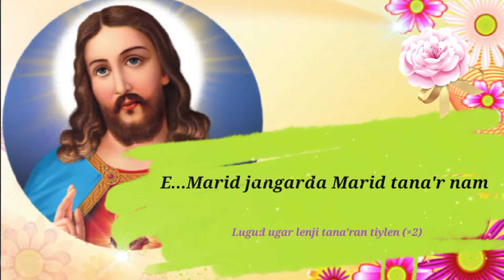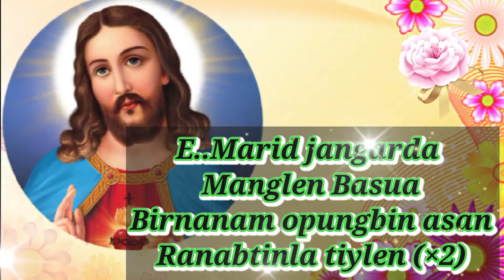New Devotinal Soura Christian Song 2022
New Devotinal Soura Bhajan Christian Song 2022
Singer Ucl